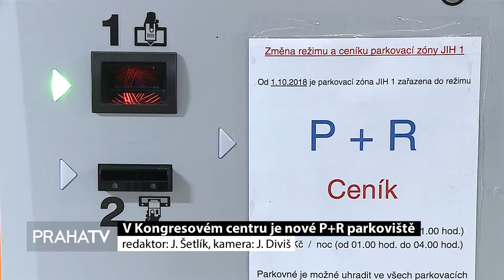V Kongresovém centru je nové P+R parkoviště (PRAHATV)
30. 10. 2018 Od letošního října má naše metropole k dispozici další P+R parkoviště. To vzniklo v podzemních garážích pražského Kongresového centra.